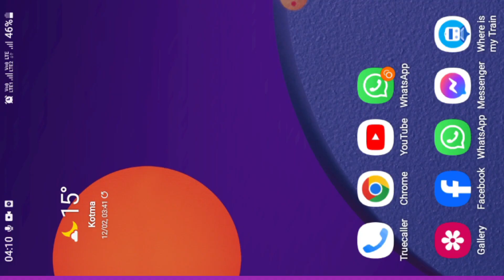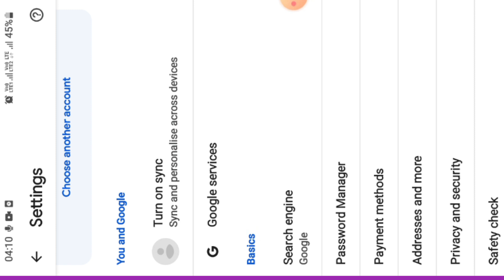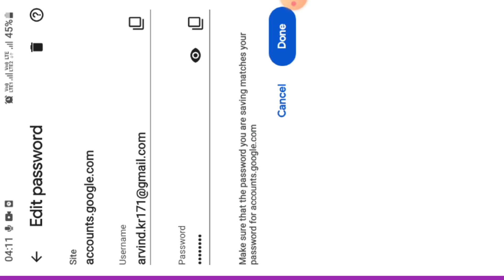Gmail password पता करें || google se Gmail password पता करें